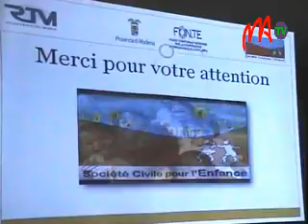08 PFSCE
Nous célébrons aujourd'hui la Journée mondiale de lutte contre le travail des enfants. Pour marquer cette date, la Plate-Forme de la société civile pour l'enfance ou PFSCE, en partenariat avec le RTM et la province de Modena, en Italie, ont mis en oeuvre un projet.